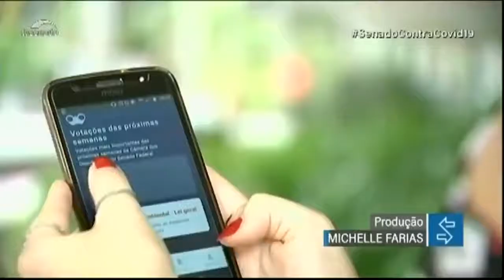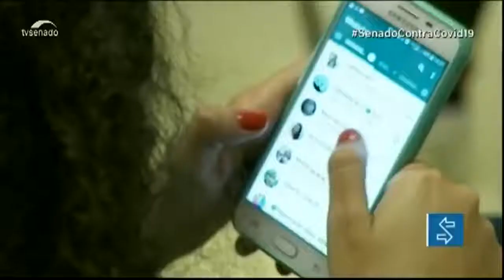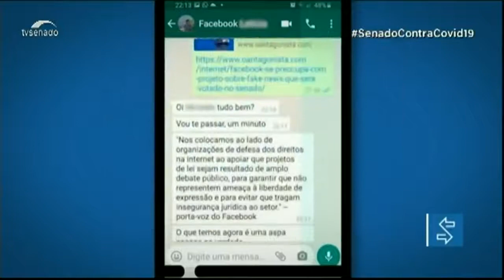Entenda a proposta que pretende combater a prática de fake news